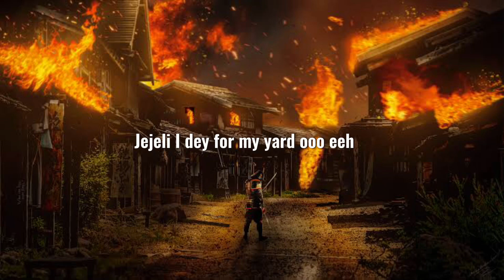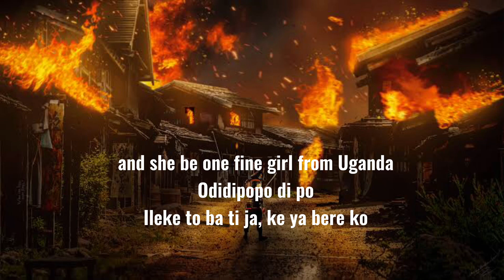Oghenedo by damo k ft jeriQ lyrics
This great street music by talented singer damo k ft jeriQ, really worth listening to

Artist damo k
Music oghene do